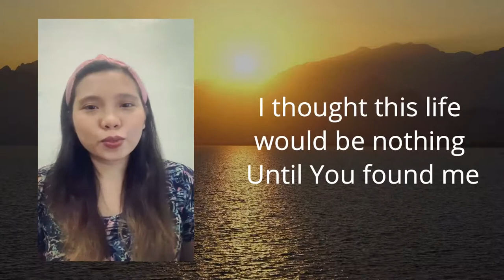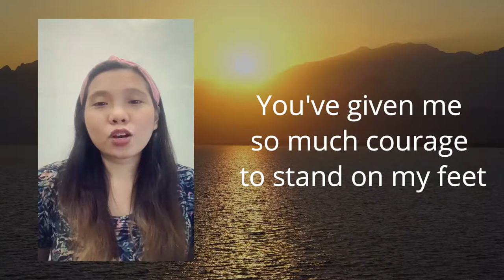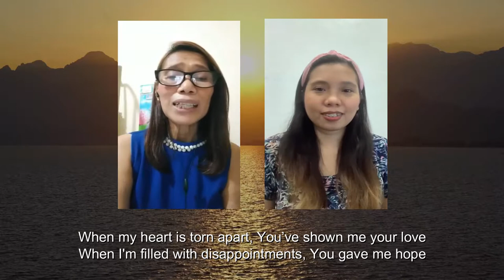Lord I am nothing without you